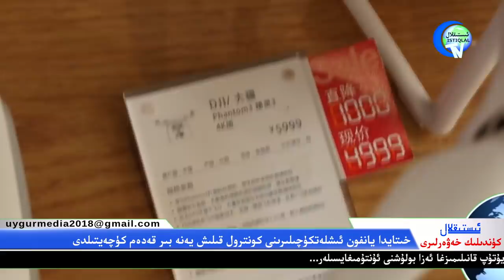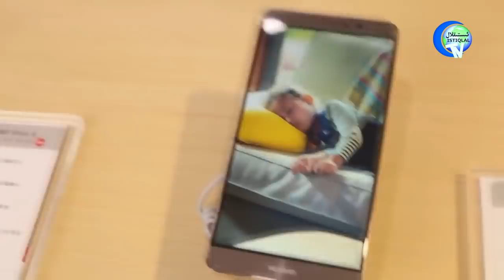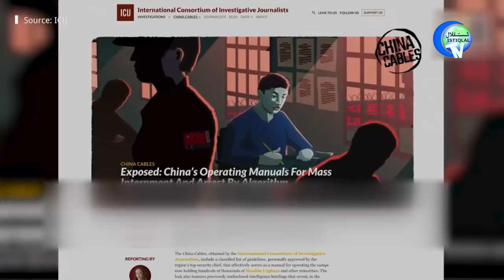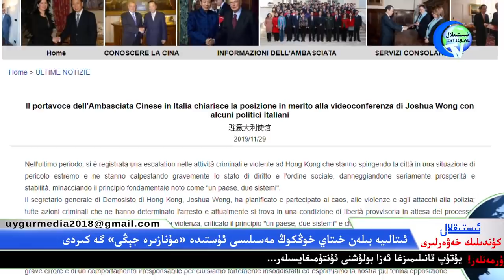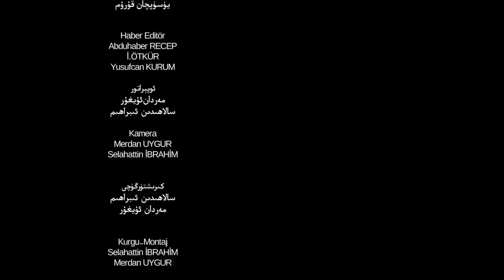ئىستىقلال كۈندىلىك خەۋەرلىرى 2019-12-02، خوڭكوڭ خەلقى قەسەم قىلدى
İstiqlaltv kundilik xewerliri 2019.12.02/ Hong kong helqi qesem qildi